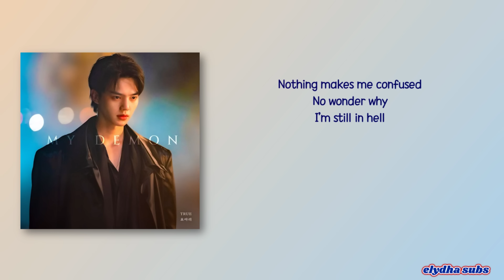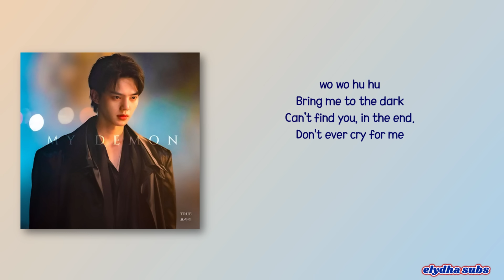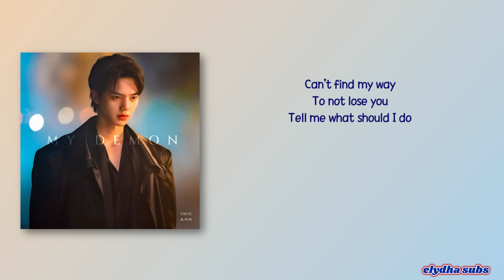Yoari - True [My Demon OST] [Rom|Eng Lyric]